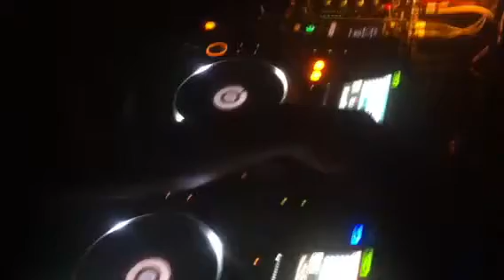Laidback Luke live @ Setai 18/04/2015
Per Info|costi|prenotazioni chiamare il 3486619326

LISTA SECRET